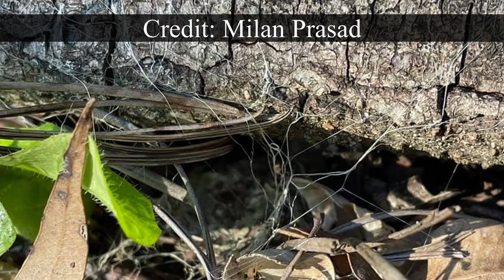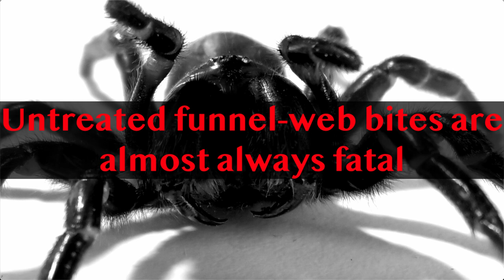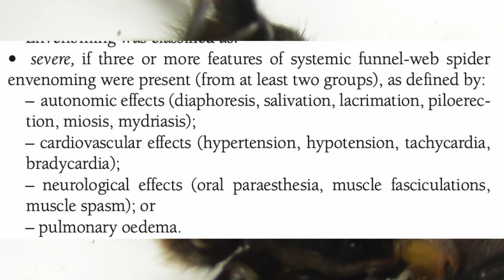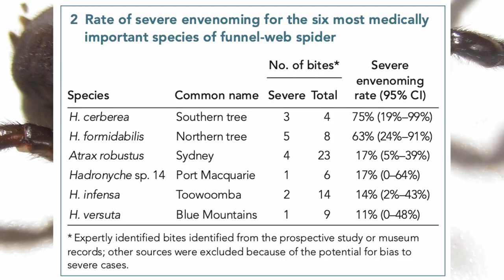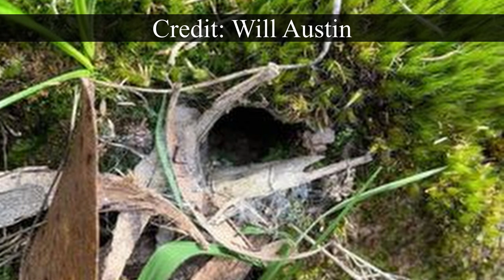5 Funnel-web Spider MYTHS!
Funnel-web spiders (family Atracidae) are possibly the most notorious spiders in the world, and have become the subject of many an urban legend. As such, it can be rather hard at times to sort the facts from over-embellished stories. Do funnel-webs chase people? Are they spreading from Sydney? Is a bite from one certain death if you don't make it to hospital in time? In this video, I'll be covering five common myths about these highly venomous spiders, and why they are wrong.

All media without credit given are mine.